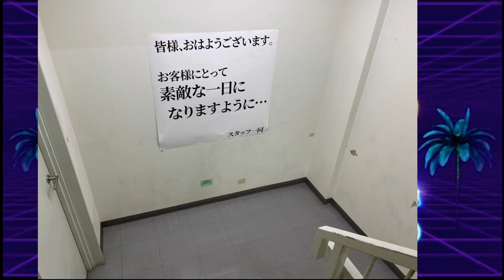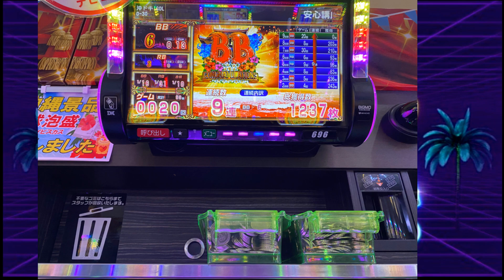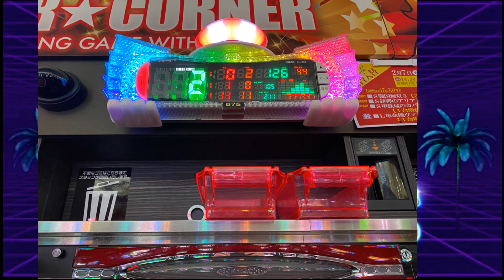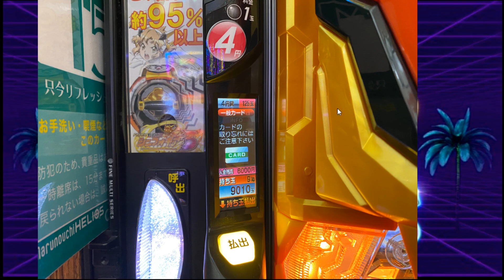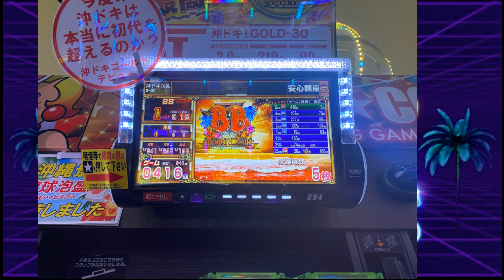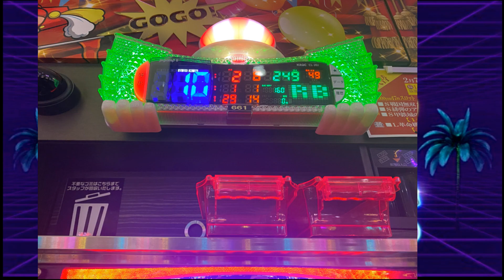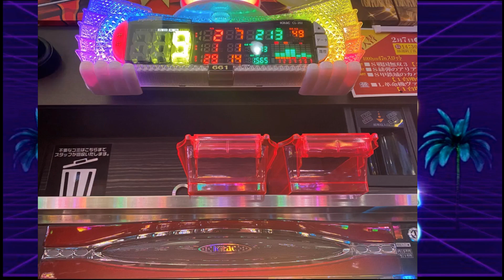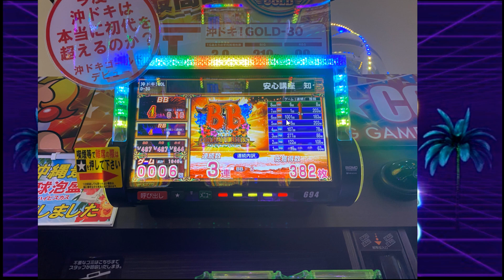ひろくんの70億の絶唱紙芝居 (2023/02/07)